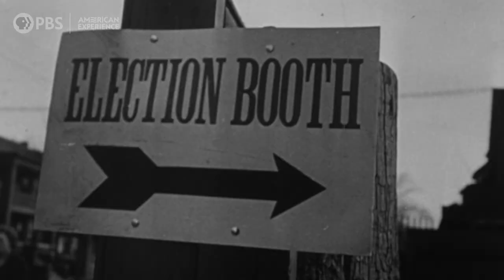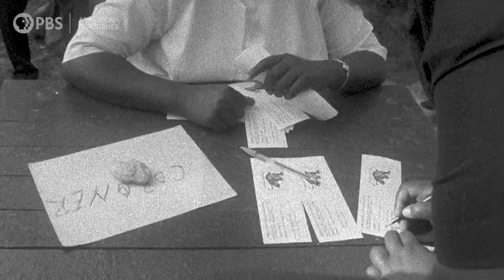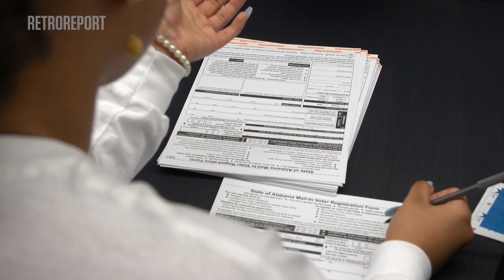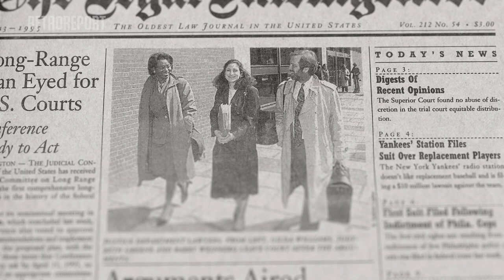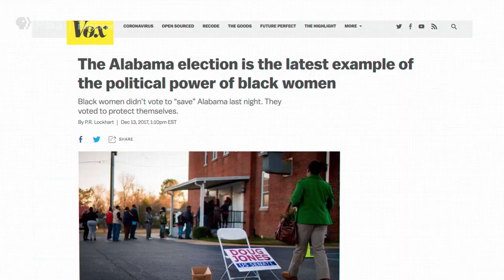How Black Women Fought Racism and Sexism for the Right to Vote | Retro Report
State laws. Poll taxes. Grandfather clauses. Tests. Whites-only primaries. Even after a 1920 Constitutional amendment gave women the vote, African-American women remained disenfranchised. Lesson plan for educators